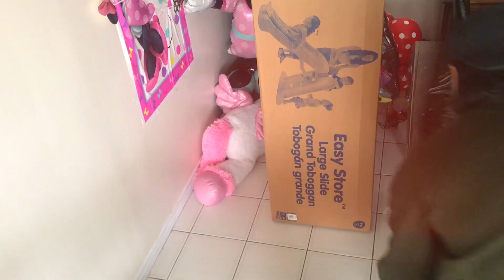Kids Large Slide For House By Little Tikes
Kids Large Slide For House || Little Tickes
Easy Store

Unboxing and review video for kids toys.

By it at any of the linksHere:
Amazon 1
Amazon 2

Best Amazon Kids Toy DEALS:

Amazon Prime for FREE
Amazon Prime Student FOR FREE
Amazon FRESH for FREE

***CANADIAN BLACK FRIDAY/CYBER MONDAY SALES***

*** U.S. BLACK FRIDAY/CYBER MONDAY SALES***

*** Anki Cozmo Limited Edition Robot for Kids ***

*** Best TV Deals ***:

***Best Gaming Deals ***